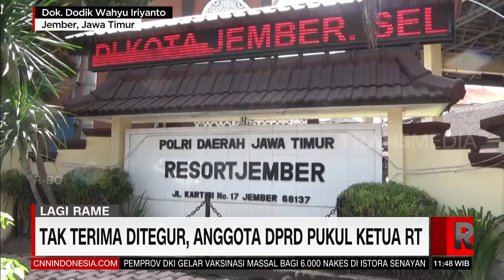Tak Terima Ditegur Anggota DPRD Pukul Ketua RT | REDAKSI SIANG (03/02/21)